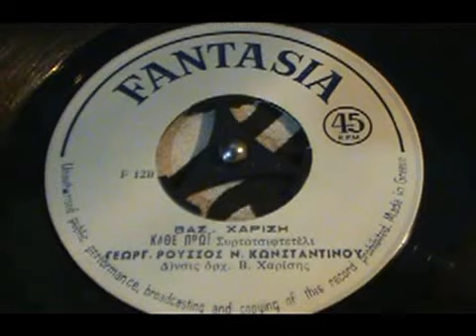ΚΑΘΕ ΠΡΩΙ ΓΕΩΡΓΙΟΣ ΡΟΥΣΣΟΣ+Ν ΚΩΝΣΤΑΝΤΙΝΟΥ